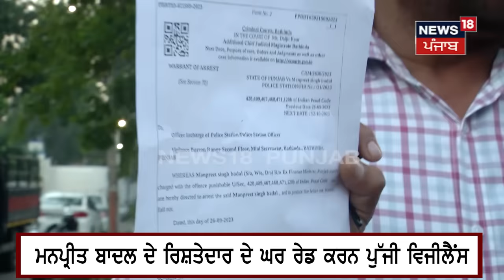Manpreet Badal ਦੇ ਵਕੀਲਾਂ ਨਾਲ ਬਹਿਸ ਮਗਰੋਂ ਬੇਰੰਗ ਪਰਤੀ Vigilance Team, ਦੇਖੋ ਕੀ ਹੈ ਪੂਰਾ ਮਾਮਲਾ | N18V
ਮਨਪ੍ਰੀਤ ਬਾਦਲ ਦੇ ਵਕੀਲਾਂ ਨਾਲ ਵਿਜੀਲੈਂਸ ਦੇ ਅਧਿਕਾਰੀਆਂ ਦੀ ਹੋਈ ਬਹਿਸ, ਦੇਖੋ ਕਿਵੇਂ ਰੋਕਿਆ ਕੋਠੀ 'ਚ ਜਾਣ ਤੋਂ ? ਬੇਰੰਗ ਵਾਪਿਸ ਪਰਤੀ ਵਿਜੀਲੈਂਸ ਦੀ ਟੀਮ। N18V